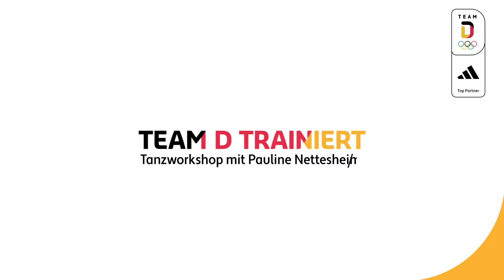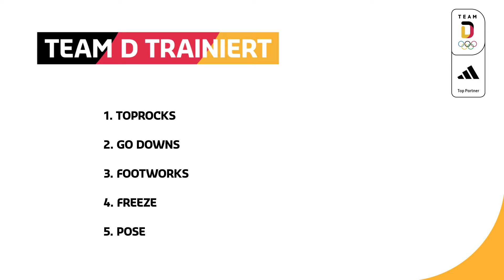Breaking Tutorial mit Pauline Nettesheim | Team D trainiert...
🤔 Schon mal was von Breaking gehört? 🪩 2024 wird diese Sportart Teil der Olympischen Spiele sein. Wie genau Breaking funktioniert und wie schnell ihr die ersten Moves und Freezes lernen könnt, zeigt euch Pauline Nettesheim.